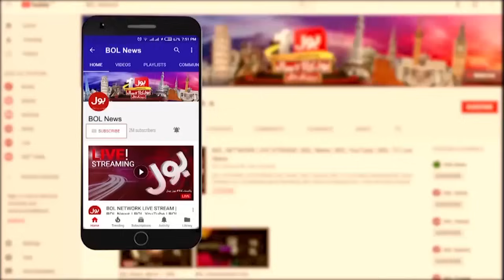Pakistan Team Arrival At Brisbane | Pakistan Vs Australia T20 Series | Breaking News